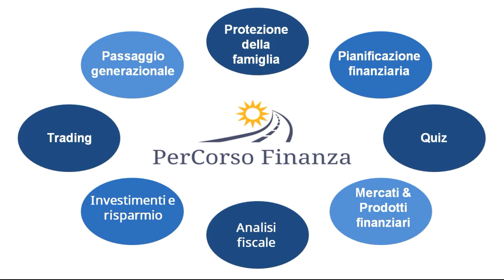Il consulente ibrido finanziario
Vuoi sapere chi è il consulente ibrido? Te lo dico in due minuti.

Il consulente indipendente può essere fatta anche in banca, ed è anche possibile che il consulente finanziario faccia contemporaneamente sia la consulenza indipendente che non indipendente.
Con un cliente fa la consulenza indipendente e farsi pagare per parcella e magari con un altro cliente fare la consulenza non indipendente e farsi pagare con le retrocessioni dei prodotti che ha consigliato al cliente per raggiungere i suoi obiettivi di investimento,